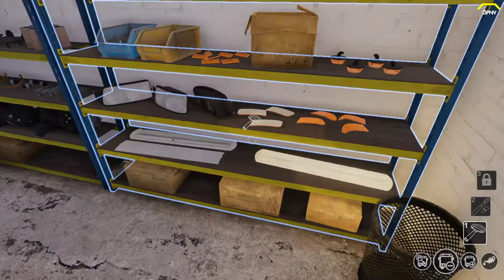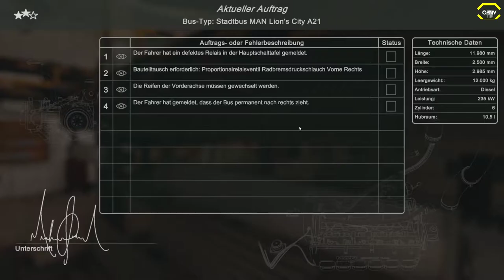Bus Mechanic Simulator #09 Jetzt wird es kompliziert *PC/HD/DE*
★ LET'S PLAY  ★

Im Bus Mechanic Simulator befindest du in der Rolle eines erfahrenen Schraubers. Hier heißt es Ärmel hochkrempeln, denn dich erwarten außergewöhnlichen Herausforderungen. In deiner eigenen Buswerkstatt, nachgebaut nach einem Hamburger Vorbild, kannst du auf vier Prüfständen originalgetreue MAN Busmodelle warten, reparieren, prüfen und ausbessern.

Entscheide dich zwischen Linienbus, Gelenkbus oder Doppeldecker - du hast die Wahl! Nimm den Bus auf dem Prüfstand genau unter die Lupe und bring ihn wieder in Schuss. Wirst du alle Fehler finden und den Bus wieder zum Laufen bringen?

In deiner Werkstatt hast du die Möglichkeit dich frei zu bewegen. Erkunde deine Lagerräume, mach dich auf die Suche nach den passenden Ersatzteilen und verbaue Sie in den zu reparierenden Bus.

Dein Aufgabenbereich erstreckt sich von optischen Ausbesserungen und Erneuerungen im Innenraum über mechanischen Reparaturen und Instandsetzungen an Motor und Achsen bis hin zur Heizung und Elektrik. Die MAN Busmodelle sind sowohl im Interieur als auch im Exterieur detailgetreu und realistisch nachgebildet.

Im Laufe des Gameplays kannst du dir unzählige Werkzeuge freischalten, um damit über 2000 interaktive Bauteile zu reparieren und auszutauschen. Zusätzlich kannst du dir eine weitere Werkshalle mit Prüfstand erarbeiten, in der die Funktionalität der Bremsen und Stoßdämpfer der Busse inspiziert werden kann.

Das authentische Spielerlebnis, reale Arbeitsabläufe und die unglaubliche Detailverliebtheit lassen dich komplett in diese Simulation eintauchen. Du wirst es kaum mehr abwarten können, allen Fehlern am Bus auf den Grund zu gehen und jede Herausforderung zu meistern!

► CPU: Intel Core i5 4690
► Mainboard: ASUSTek H81M-C
► Arbeitsspeicher: 16 GB G.Skill
► Grafikkarte: NVIDIA GTX 1080
► Monitor: U28E590 4K Monitor
► Lenkrad: Logitech G29
► Kopfhörer: Sennheiser TR175
► Mikrofon: Auna MIC